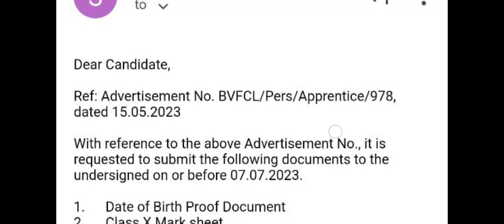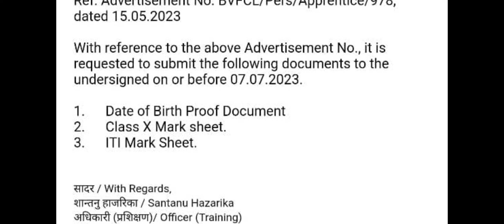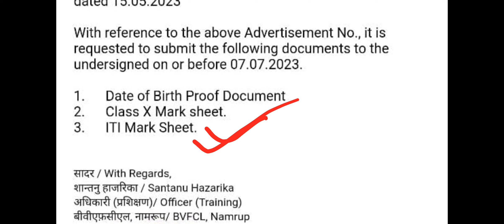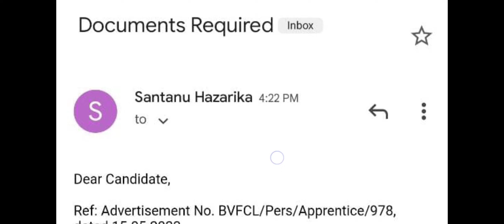BVFCL apprenticeship 2023 document verification || required documents || how to verify your document